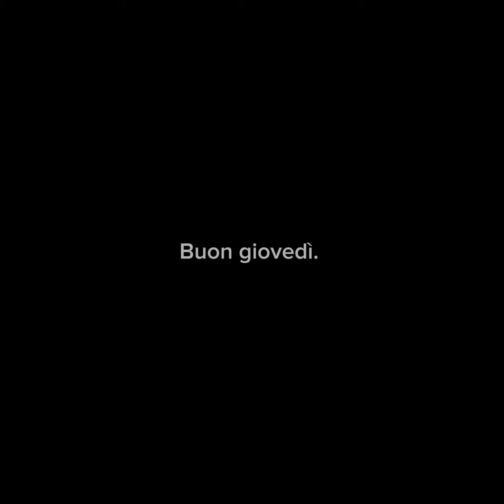Quindi in Liguria è Renzi contro Renzi?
Matteo Renzi, 25 maggio 2022: “Orgoglioso di sostenere Marco Bucci che è un ottimo Sindaco di Genova e che continuerà ad esserlo anche con il sostegno di Italia Viva. Grazie a Lella Paita per il suo lavoro”. Quello stesso giorno, intervistato da il Secolo XIX, su Bucci dice Renzi: “Ci ha convinti lui, la sua serietà, il suo stile di governo. È un sindaco civico formidabile soprattutto nella sua credibilità sulle infrastrutture come abbiamo visto per il Ponte Morandi”.
Mercoledì 25 maggio 2022: “Bucci si è rimboccato le maniche, - prosegue Renzi - ha rimesso a posto la speranza di una città, ha delle idee che noi apprezziamo, rispetto allo sguardo cinico del M5s, preferiamo quello civico di Marco Bucci”. Poi, il 26 novembre 2022: “Bucci? E’ bravo, non vogliamo minimamente farlo cadere. W Bucci, che possa governare bene”.
Il giornalista Mario Lavia (sempre oltremodo amichevole con Renzi) su Linkiesta (sempre oltremodo amichevole con Renzi) il 21 aprile  del 2022 scriveva un sentitissimo articolo per spiegarci che l’appoggio del leader di Italia Viva a Bucci “è uno strappo politico e simbolico, ma viene consumato in nome della coerenza (prima i programmi, poi le bandiere) e del fatto che, in realtà, il sindaco non ha niente a che vedere con le istanze di Lega e Fratelli d’Italia”. “È da chiedersi infatti - scriveva Lavia - cosa c’entri un amministratore serio come Marco Bucci con i sovranisti che si sono sempre mostrati più che inadeguati a governare le città, o anche solo a candidarsi per diventare sindaci”.
Ora Marco Bucci è il candidato del centrodestra per le regionali in cui Renzi vorrebbe invece abbracciare il Pd e il M5S. Non è tutto bellissimo?